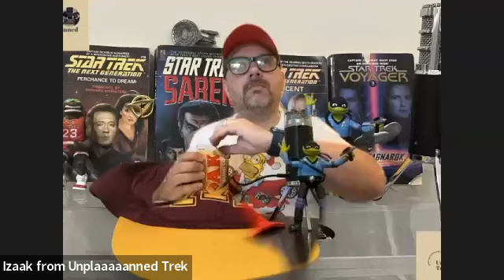Unplanned Trek Live Watching of Star Trek: Voyager "Counterpoint"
Izaak and Andrew are joined by Mark Cartier from The @ShuttlepodShow to watch the Voyager episode "Counterpoint" and then dish out the points.